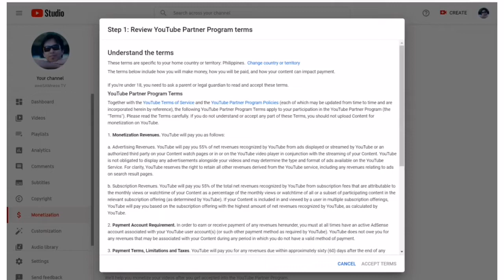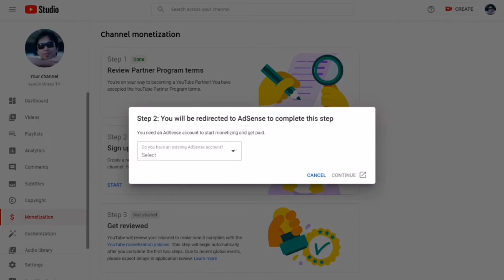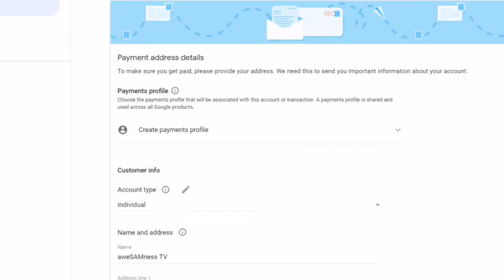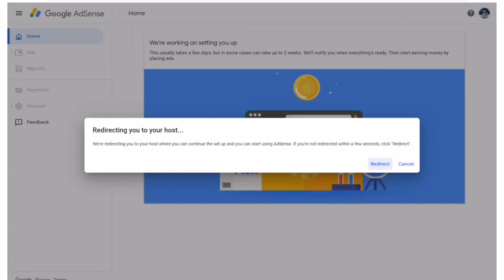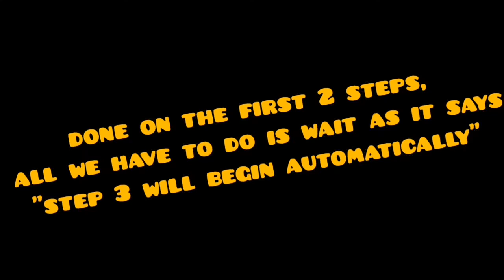2 days Monetization approved!, My experience Tutorial 2020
Hi guys
I just wanted to share how I applied and got the approval for monetization just in 2 days.
1 day for ad sense and another for the review.